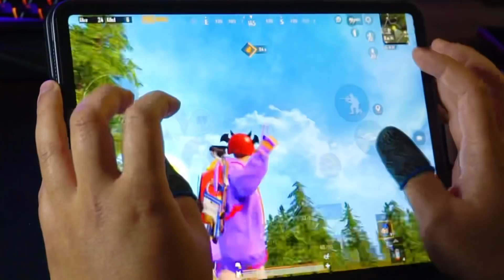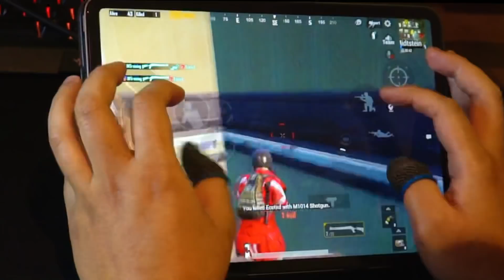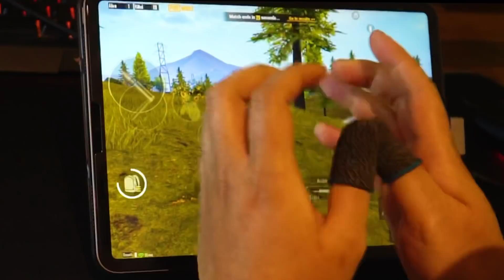2021 NO GYROSCOPE + 6 FINGER CLAW | IPAD PRO| BANANA GAMING PUBG MOBILE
2 Thumbs and 6 Finger Claw User with No Gyroscope

Device:
Ipad Mini 5, Asus Rog 2 and Currently using Ipad Pro 11

For Recording I use Elgato Hd60s+ and Sometimes Just Built in Apple Recorder.

Headphone:
Razer Kraken Pro and Hyper x Cloud 2

Microphone:
Blue SnowBall

I am Filipino But I live in Ireland (Europe)

I played in Asia Server from Season 4 to 7 and now Playing Europe server.

I was also 2x No.1 Close Encounter in Asia and Europe
But Now I just make content on YouTube.

Most of the Song I use is From Neffex and My outro is Legends Never die